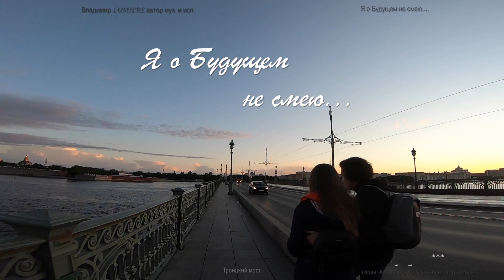ПИТЕР утро 04 Я о Будущем не смею Владимир LUMIERE сл Александр Яр Александров {pointalex}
ПИТЕР утро 170722
{сл.pointalex}
маршрут с Петроградки в Сосновую Поляну и обратно
съемка на две камеры GoPro7 с электросамокатов
HUNTER SRT 01 SPORT 52V 24 Ah
DUALTRON Raptor II
Я о Будущем не смею..
Потому что невзначай
Потеряю, что имею
И в одной из птичьих стай
Мной загаданное место
Станет чем-то типа квеста -
Что ж тогда.. не улетай?

Или радость расставанья
С этим миром просто скомкать
И торжественным фарфарам
В этот миг не прозвучать..
Нет, уж лучше я без стаи,
Перекличек и билетов,
Без наветов и заветов..
Я и сам дорогу знаю
А попутчиков искать..
Бесполезно в этом мире -
Я прошел и Крым и Рим
Всех, что встретил, все чужие
Или просто не такие,
Чтоб лететь путем моим..

И не то, чтоб сдрефанул..
От примет я не немею,
Я всегда себе посмею
И в загоне для акул..
В океЯне и в пустыне..
И в толпе среди людей
В танке или в лимузине,
А по матери-латыни
Объясню чего хотел..
Впрочем, то итак все было
И законы и долги..
Даже на кривой кобыле
Объезжал свои полки..
И они ушли сражаться
И сражаются пока -
Тут всё дело, чтоб начаться.. -
Их найдешь потом в веках..

Так что в будущем и в прошлом
Не подобие, а факт..
Монументы-монолиты
В обе стороны стоят
И на них мы как живые
(Жалко скулы лишь свело)
И кого-то вдохновляем..
А кому-нибудь "назло"..

Воскресенье, 17 ноября 2019г.